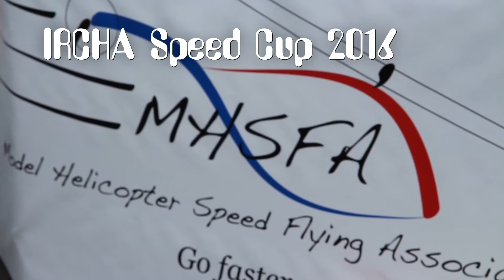Santiago Panzardi's blazing speed run with Diabolo Speed at IRCHA Speed Cup 2016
Witness as Santiago Panzardi does a blazing speed run at
IRCHA Speed Cup 2016.

Santiago won #3 in F4 Master class, with an average of  224.1 kph/139.2 mph.

Santiago was flying a Minicopter Diabolo Speed